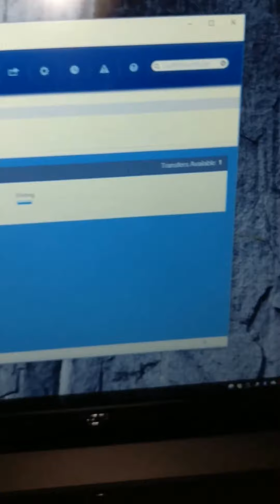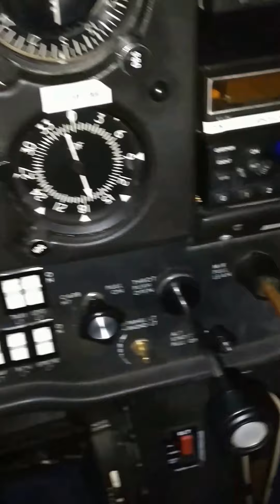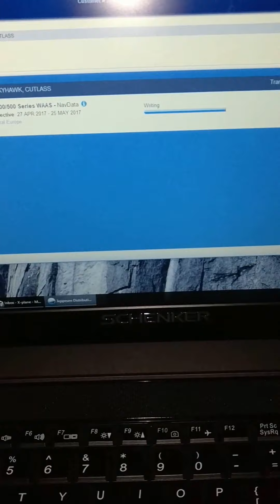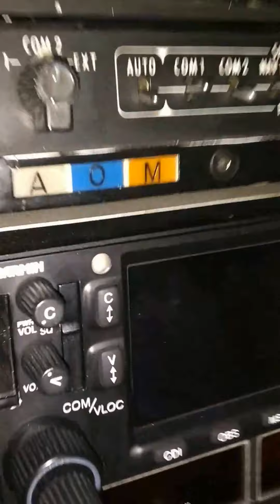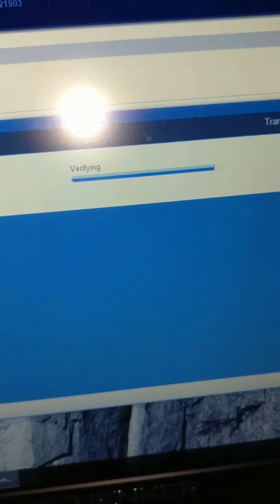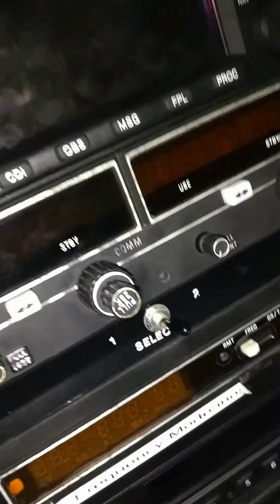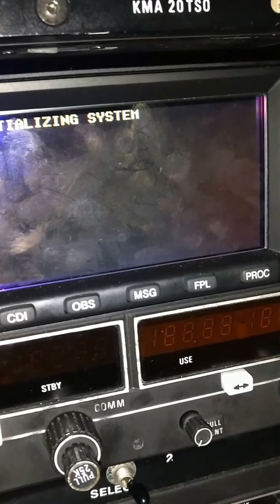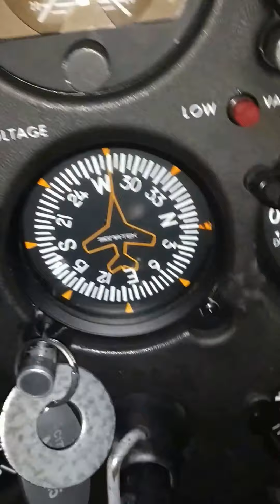Updating navdata in the real world - part 4